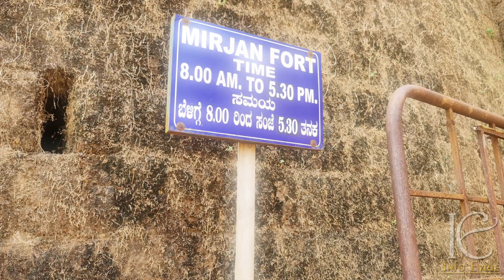Gokarna: Mirjan Fort: A fort owned by 7 empires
The Mirjan Fort is located on the west coast of the Uttara Kannada district in the southern Indian state of Karnataka. The fort known for its architectural elegance was the location of several battles in the past. It is about 0.5 kilometres (0.31 mi) from the National Highway 66 and 21 kilometres (13 mi) from Gokarna
Contemporary writings reveal that this fort served
as an important port for overseas trade and commerce
during the Medieval period. It played a dominant role
during the Vijayanagara period. After the fall of the
Vijayanagara Empire, this fort successively went into
the hands of the Bahamani Sultans, Adilshahis of
Bijapur, a small ruling family of the Uttara Kannada
region, the Portuguese, Hyder and Tippu and at last,
after the death of Tippu, the British held this fort town.